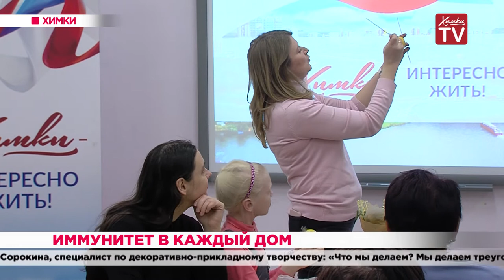Иммунитет в каждый дом. 09.03.20